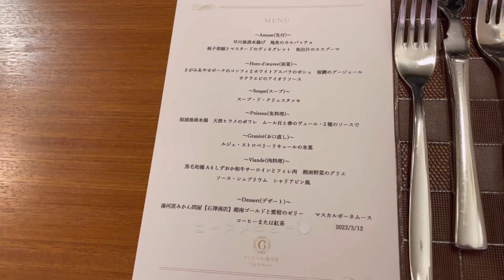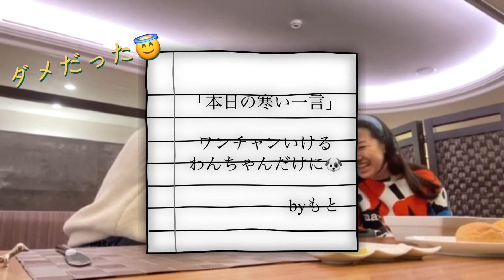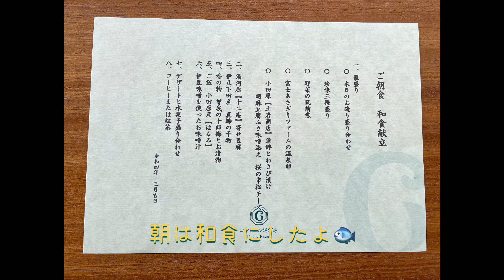琥珀くんとコレドール湯河原行ってきました✨✨✨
ワンちゃんと泊まれるホテル✨

〈動画制作〉
　MOTO